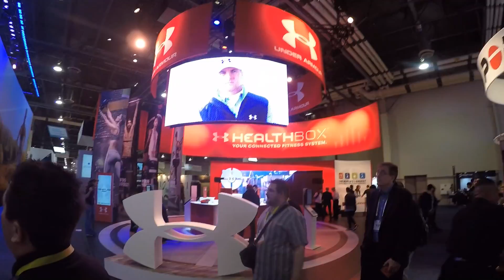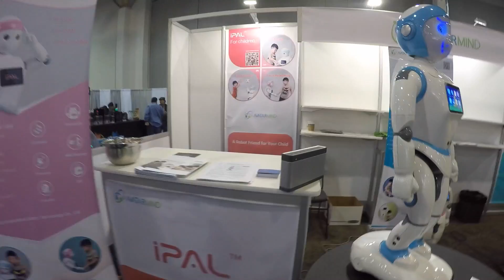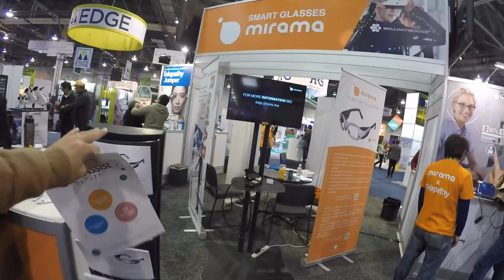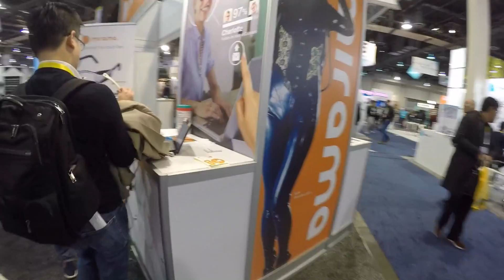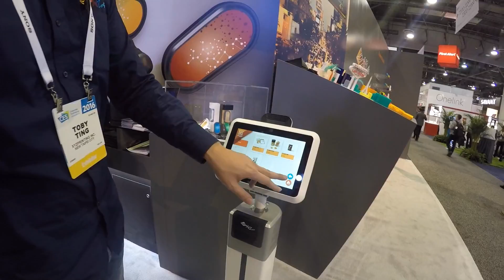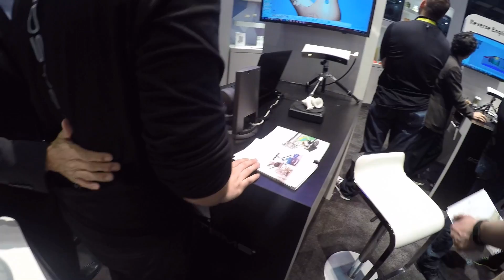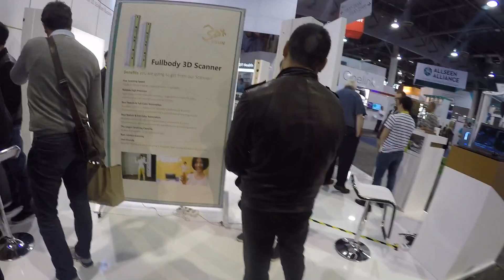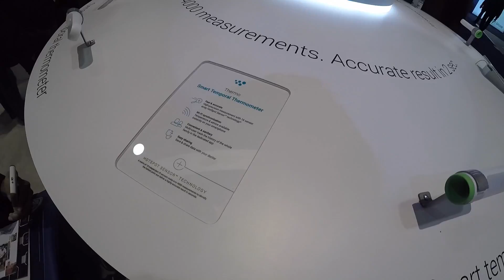2016 CES Day 4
Walking in Sands Expo